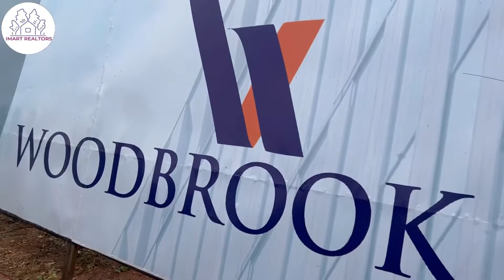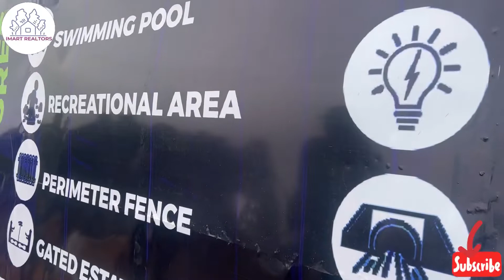Plots Of Land For Sale In An Estate In Ibadan